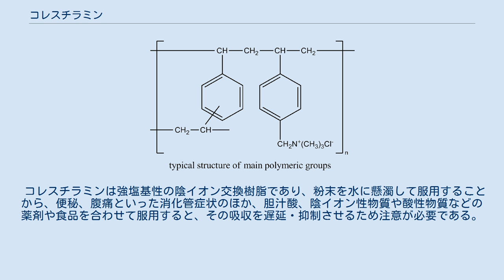コレスチラミン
コレスチラミン (Colestyramine) は、強塩基性の陰イオン交換樹脂であり、その製剤は高コレステロール血症の治療およびレフルノミドの活性代謝物の体内からの除去に使用されている。
製剤としてのコレスチラミンは粉末であり、水に懸濁して服用する。
商品名はクエストラン（Questran）で、日本においてははじめブリストル萬有製薬（現ブリストル・マイヤーズ）が販売していたが、2002年よりアベンティスファーマ（現サノフィ）が製造承認を継承し販売している。
 肝細胞は、コレステロールを代謝し、胆汁酸を産生する。
胆汁酸は、消化活動時に総胆管を経て十二指腸へ分泌されるが、その95%は腸肝循環によって再吸収され、再び肝細胞に回収される。
コレスチラミンは腸管内において胆汁酸を吸着し、再吸収を阻害することでコレステロールの吸収を抑制する。
また、これにより減少した胆汁酸を補填するため、肝においてコレステロールから胆汁酸への異化が亢進する。
以上の作用により血中コレステロールを低下させると考えられている。
 また、同様の作用により体内に存在するレフルノミドの活性代謝物を除去することができる。
レフルノミドは、体内での初回通過効果や肝代謝により活性代謝物に変換された後、胆汁酸とともに腸肝循環を起こすため、コレスチラミンが胆汁酸ごと吸着して腸管からの再吸収を防ぐことでレフルノミドの対外排出を促進させる。
 コレスチラミンは強塩基性の陰イオン交換樹脂であり、粉末を水に懸濁して服用することから、便秘、腹痛といった消化管症状のほか、胆汁酸、陰イオン性物質や酸性物質などの薬剤や食品を合わせて服用すると、その吸収を遅延・抑制させるため注意が必要である。